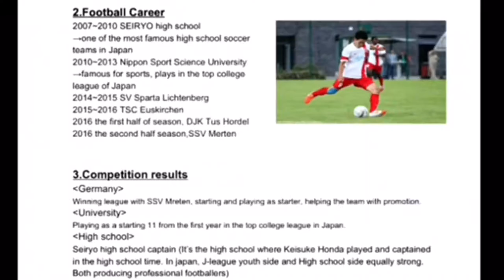Tatsuro Kitahashi short movie in Germany